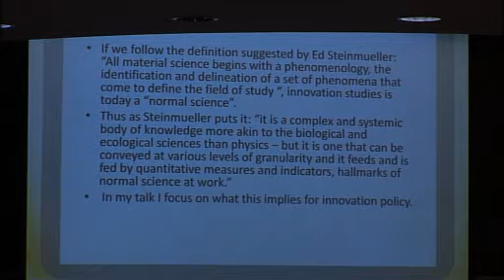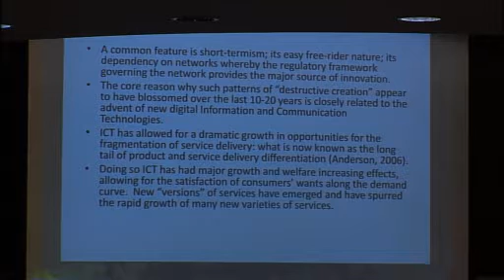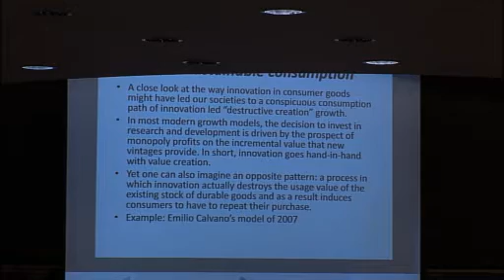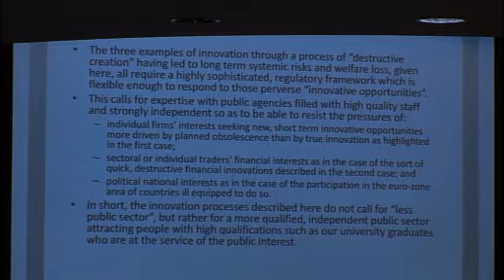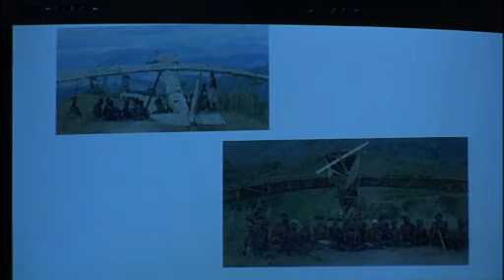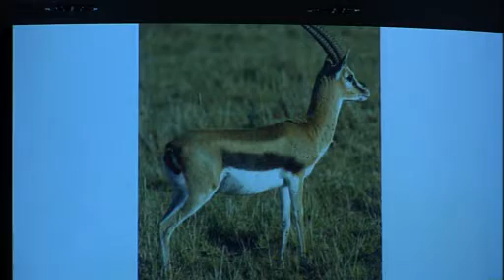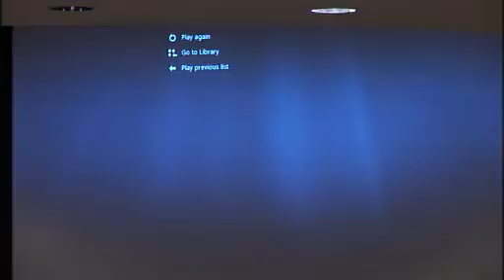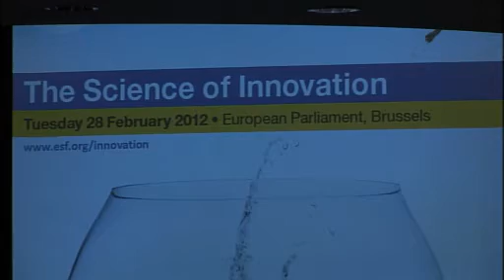The Science of Innovation Conference - Morning session